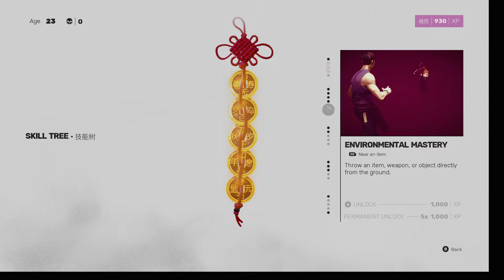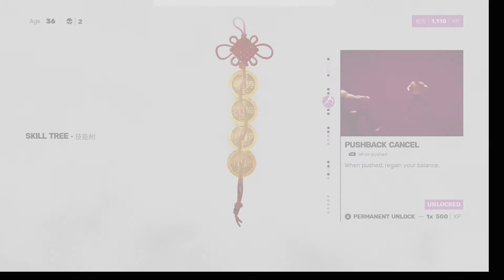Sifu: Bruce Lee Edition - The Club (#03) - PS4/PC (HD)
Welcome to my 1st Playthrough of 'SIFU' on PS4/PC!

- The Club
***My 1st attempt at this level was so abismal I decided to go away, practice at the dojo my defense and dodging, then re-do the first stage (The Squats) a few times till I felt good enough then finally come back to attempt the Club when I felt I was ready for it!***

REBEL GAMER

PS4/PC